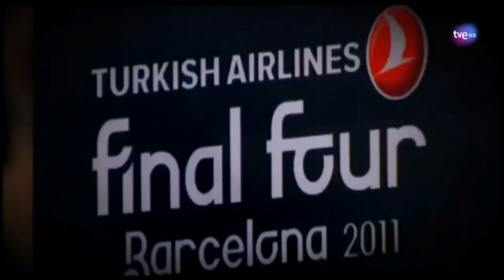Panathinaikos The Best Team !